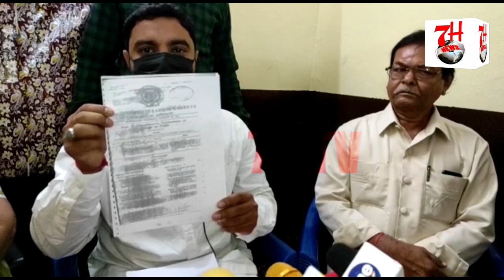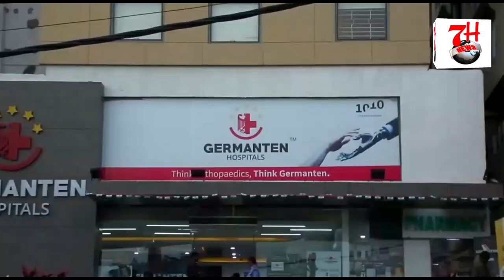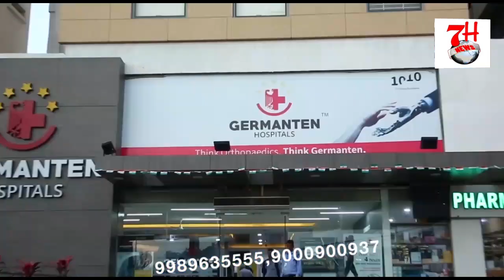zameen ko lekar chal raha hau tanaza | 7H News